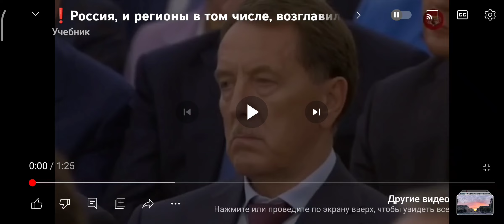РФ-НЕЗАКОННО СОЗДАННОЕ ГОСУДАРСТВО В РЕЗУЛЬТАТЕ ОРГАНИЗОВАННОГО США ГОСПЕРЕВОРОТА НА ТЕРРИТОРИИ СССР